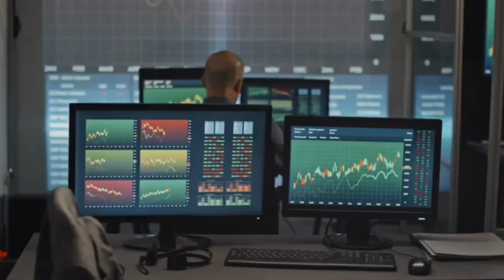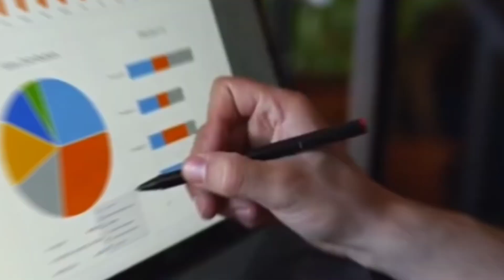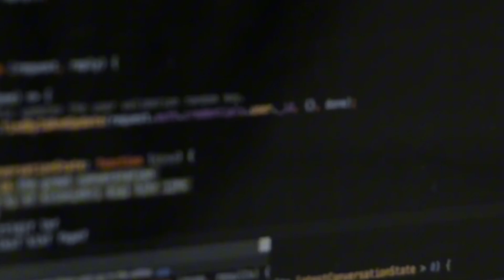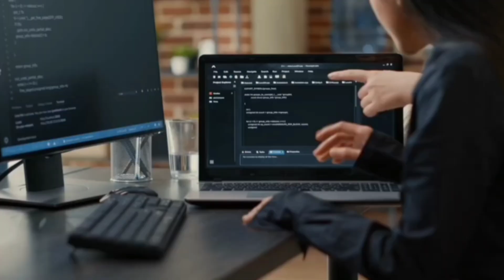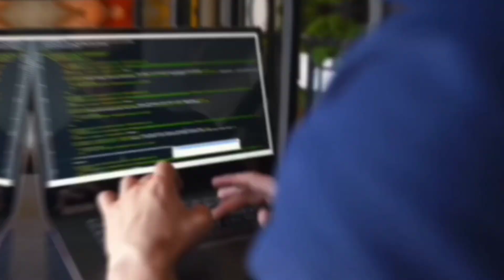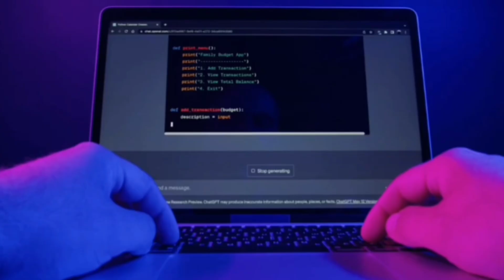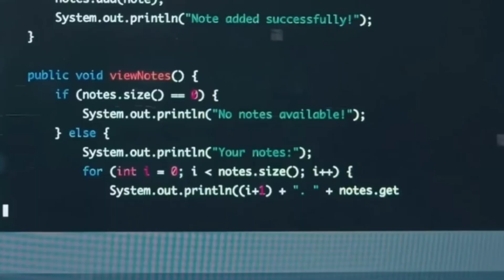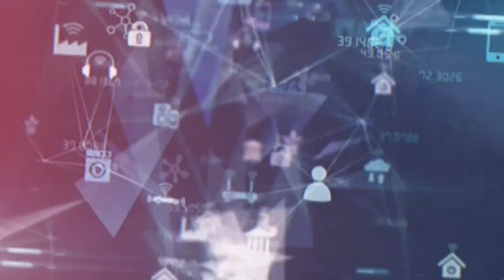Mark Zuckerberg REVEALS Serious Details About NEW Future AI Project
There is a private talk with Mark Zuckerberg in which he gives us deep insights into the future of technology. From improvements in AI to the metaverse's exciting possibilities, Zuckerberg talks about some of the game-changing projects being worked on at Meta, the tech company he started and is the founder of. Come with us as we figure out all the little details of his plan for the future.